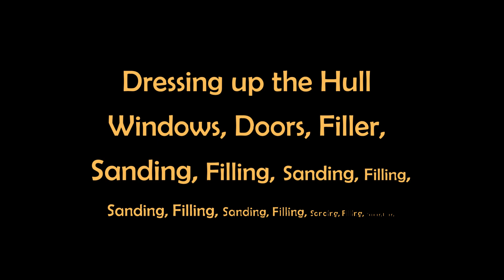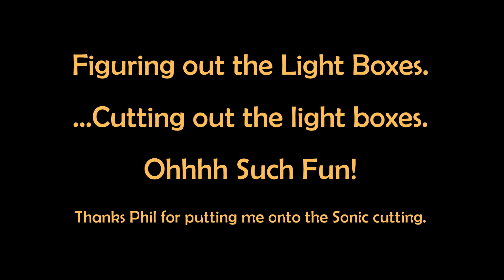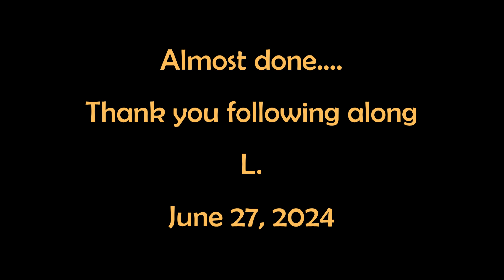Land of the Giants - 24" Spindrift Part 4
This is the fourth part of building a 24" 3D printed kit of the Spindrift from Land of the Giants with the Randy Cooper interior.  This spans several months of work since the last update...time is a luxury I do not have.
In this segment I continue fitting the interior with the hull, rewire the lighting system for the interior,  test Ralph's (Tena Controls) modified lighting board, Build light boxes for the engines, and continue prepping/work on the hull to smooth it out.
Thanks for following along. L.